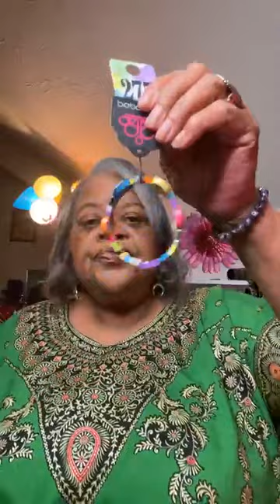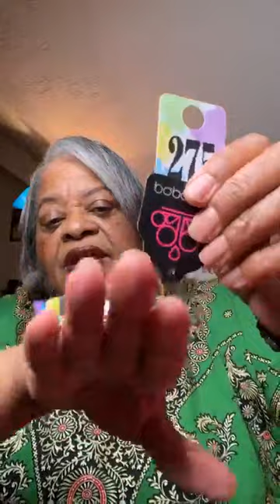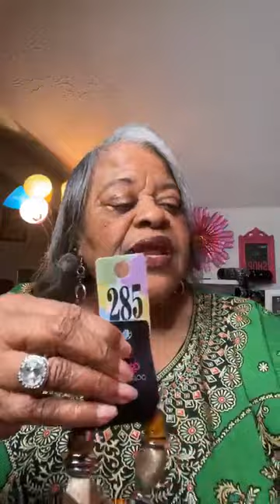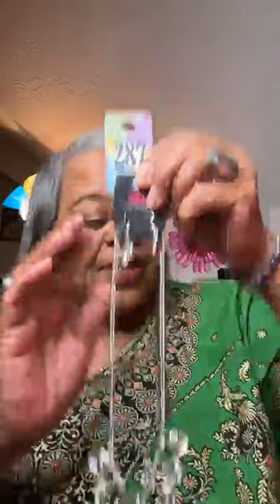Queen Bee's Block Buster Pop Up Shop (5 .1 .23 -Part 1)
Welcome 2 Queen 🐝’s Monday Evening Pop-Up Shop! Everything’s $5.40 + shipping. This Evening's feature is the Block Buster Collection.